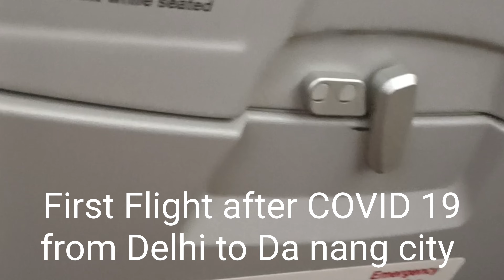Vitjet Air | Warmly Welcomed upon arrival in Da nang city Vietnam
Da nang will hold a ceremony welcoming the first flight from Delhi on October 19